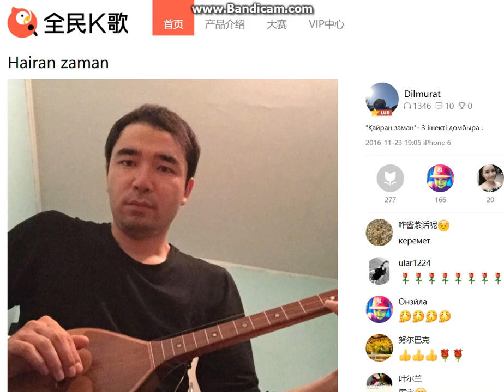"Kayran zaman" - Dilmurat 全民K歌(wesing)mobile App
3 ishekti dombra
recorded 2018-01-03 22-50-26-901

voice capturing collection from《全民K歌》mobile📱App